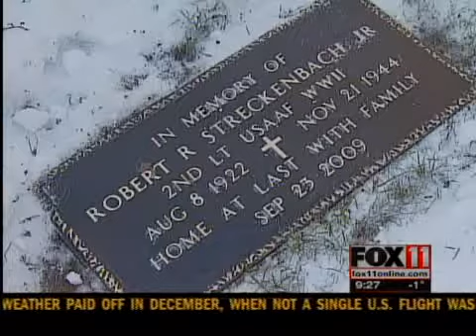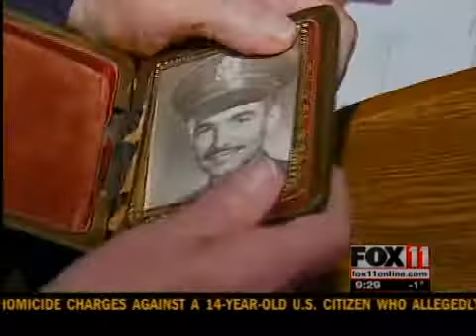robert streckenbach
Burial at Arlington Cemetery